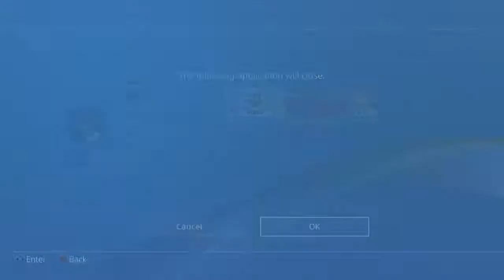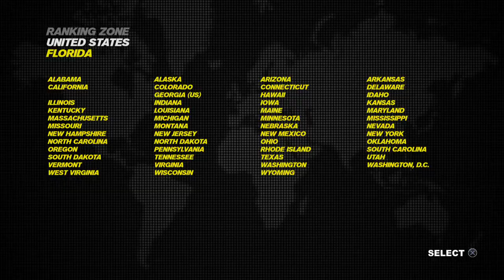MC Tries: TrackMania Turbo (Demo)